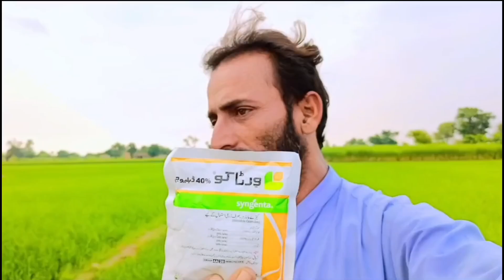Dowye bhot zalim ti jutt behosh ho Chuka Hy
Dowye bhot zalim ti jutt behosh ho Chuka Hy ‎@NaseebApnaTv1214

desi village life vlog indian
goat farming in pakistan punjab
village videos new
pakistani home vlog
funny vlogs pakistani
pakistan village home tour
pakistani pathan village life
indian in pakistan vlog
pakistani village market
punjab tractor cultivator
Anjum Saroya Ne Lai Monji Apne
Farm Ty./Rice Cultivation in Punjab

My first vlogs no YouTube video vlogs
my first vlog village life is good nice video
my first vlogs no YouTube video vlogs Pakistan news